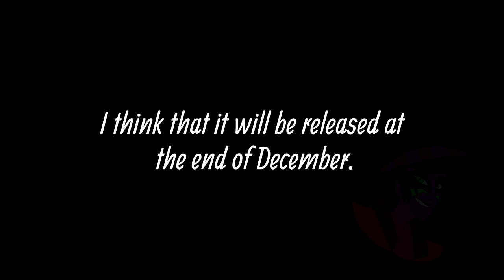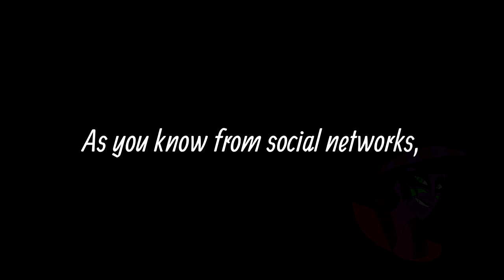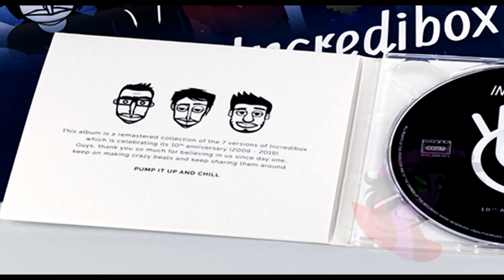Incredibox News. 3rd v7 bonus, CD and vinyl!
Sources:
Incredibox Newsletter: